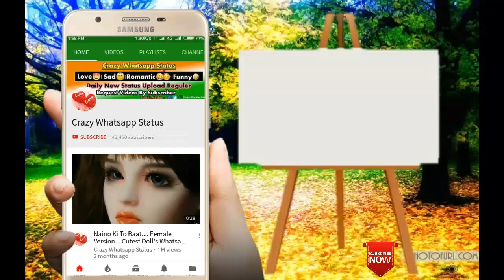Latest 2018 Most Beautiful And Romantic Whatsapp Status Video Song... Tere Samne Aaja Ne Se...